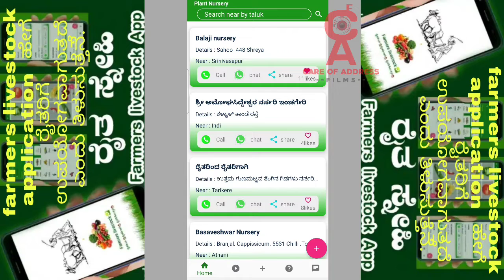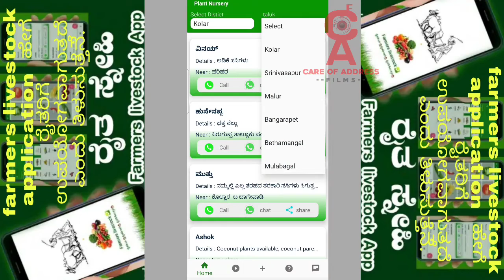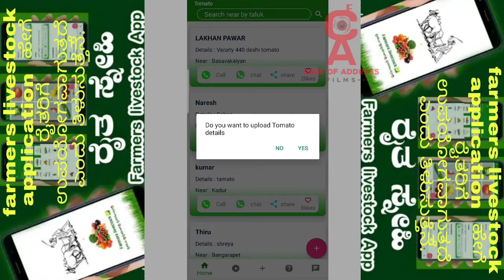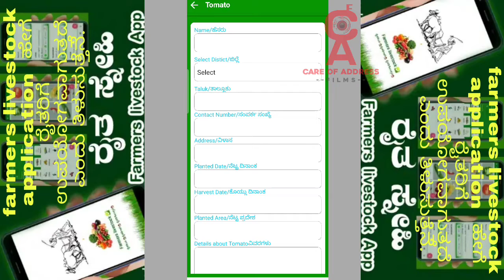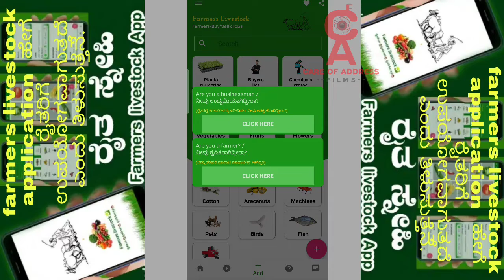Farmers Livestock Application ಹೇಗೆ ರೈತರಿಗೆ ಉಪಯೋಗವಾಗುತ್ತದೆ ಎಂದು ತಿಳುಸುತ್ತೆನೆ || Save commission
ಎಲ್ಲರಿಗೂ ನನ್ನ ನಮಸ್ಕಾರಗಳು

farmers livestock application  ಹೇಗೆ ರೈತರಿಗೆ ಉಪಯೋಗವಾಗುತ್ತದೆ ಎಂದು ತಿಳುಸುತ್ತೆನೆ

ಅಪ್ಲಿಕೇಷನ್ ಸ್ಟಾರ್ಟ್ ಮಾಡಿದಾಗ ಈ ಸ್ಕ್ರೀನ್ ಬರೆತ್ತದೆ  ನಂತರ application homepage ಕಾಣಿಸುತ್ತದೆ  ಇದರಲ್ಲಿ  ರೈತರಿಗೆ ಆಗುವ ಉಪಯೋಗಗಳನ್ನು ತಿಳಿಸುತ್ತೇನೆ
ಇಲ್ಲಿ ಕಾಣಿಸುವ plant nurseries ಕ್ಲಿಕ್ ಮಾಡಿ ಇದರಲ್ಲಿ ಕರ್ನಾಟಕದ ಎಲ್ಲಾ ಜಿಲ್ಲೆಗಳ nurseries details ಸಿಗುತ್ತದೆ  ಒಂದು  ಉಧಾರಣೆ  ತೋರಿಸುತ್ತೇನೆ  ಈ ರೀತಿ   ನರ್ಸರಿಯಾ ಯಲ್ಲಾ  ಡೀಟೇಲ್ಸ್  ಸಿಗುತದೆ ಇದರಲ್ಲಿ contact name, ಲಭ್ಯವಿರುವ ಸಸಿಗಳು ಮತ್ತು ವಿಳಾಸ, contact number ಇರುತ್ತದೆ   ಈ ವಿವರಗಳನ್ನು ನೋಡಿದ ನಂತರ ನೀವು ಆ nursery ಗೆ ನೇರವಾಗಿ ಕರೆ ಮಾಡಿ ನಿಮಗೆ ಬೇಕಾಗಿರುವ ಸಸಿಗಳನ್ನು ತೆಗೆದುಕೊಳ್ಳಬಹುದು ಇದೆ ರೀತಿ ನಿಮ್ಮ ಜಿಲ್ಲೆಯಲ್ಲಿ ಇರುವ nursey ಗಳನ್ನು ನೋಡುಬೇಕುಅಂಧರೆ  ಇಲ್ಲಿ ಮೇಲೆ ಕಾಣಿಸುವ search near by taluk click ಮಾಡಿ ನನ್ನ  ಒಂದು  ಉಧಾರಣೆ  ತೋರಿಸುತ್ತೇನೆ ನಮ್ಮ ಜಿಲ್ಲೆ ಕೋಲಾರ ಅನ್ನು select ಮಾಡುತ್ತಿದ್ದೇನೆ ನ೦ತರ ನಮ್ಮ taluk ಅನ್ನು kolar ಅನ್ನು select ಮಾಡಿದ್ದೇನೆ   ಈಗ ನಮ್ಮ ತಾಲ್ಲುಕಿನಲ್ಲಿ ಇರುವ ಎಲ್ಲಾ nursery details ಸಿಗುತ್ತದೆ ನೇರವಾಗಿ ಅವರಿಗೆ call ಮಾಡಿ ನನ್ನಗೆ  ಬೇಕಾಗಿರುವ ಸಸಿಗಳನ್ನು ತೆಗೆದುಕೊಳ್ಳಬಹುದು
ನಂತರ home page ನಲ್ಲಿ ಕಾಣುವ buyers list ಅನ್ನು click ಮಾಡಿ ನಿಮ್ಮ ಜಿಲ್ಲೆಯ ತರಕಾರಿ ಕೊಳ್ಳುವವರ ವಿವರಗಳು ಇಲ್ಲಿ ಇರುತ್ತದೆ
ಇದೆ ರೀತಿ chemical ಶಾಪ್ details ಸಿಗುತ್ತದೆ
 ಈಗ ನೀವು ಬೆಳೆ ಬೆಳೆ ಬೆಳುದ್ದು ಇದ್ಧರೆ ಅಂದರೆ ಅದನ್ನು upload ಮಾಡುವುದು ಹೇಗೆ ಎಂದು ತಿಳಿಸುತ್ತೇನೆ ಇಲ್ಲಿ vegetable, fruits, flowes,grains,species, ರೇಷ್ಮೆ, ಕಾಟನ್ ಯಲ್ಲಾ ಇದೇ ಮೊದಲಿಗೆ ನೀವು ಇದರಲ್ಲಿ ನಿಮ್ಮ ಬೆಳೆ category ಯಾವುದು ಎಂದು ಖಚಿತ ಪಡಿಸಿ click ಮಾಡಿ ಉಧಾರಣೆ   ಈಗ ನನ್ನ ಬಳಿ ಟೊಮೇಟೊ ಇದೆ ಅದಕ್ಕೆ ನಾನು vegetable click ಮಾಡುತ್ತೇನೆ ಇದರಲ್ಲಿ ಎಲ್ಲಾ ತರಕಾರಿ ಹೆಸರುಗಳು ಇವೆ ನಾನು ಟೊಮೇಟೊ select ಮಾಡಿಕೊಳುತಾಈದೇನೆ    ಇದರಲ್ಲಿ ತುಂಬಾ   ರೈತರು ತಮ್ಮ ಟೊಮೇಟೊ ಬೆಳೆಯ ಮಾಹಿತಿಯನ್ನು  ಅಪ್ಲೋಡ್ ಮಾಡಿರುವಧನು ನೋಡಬಹದ್ದು ಉಧಾರಣೆ  ಗೆ  Tiru ಎನ್ನುವ ರೈತರು upload ಮಾಡಿದ್ದಾರೆ ಅದನ್ನು click ಮಾಡುವ ಮುಖಾಂತರ ವಿವರಗಳನ್ನು ನೋಡಬಹುದು
ಈಗ ಅವರ ವಿವರಗಳಲ್ಲಿ ನೆಟ್ಟ ದಿನಾಂಕ, ಕೊಯ್ಲು ದಿನಾಂಕ ,ನೆಟ್ಟ ಪ್ರದೇಶ, ವಿವರಗಳು, ಬೆಲೆ, ತಾಲ್ಲೂಕು, ವಿಳಾಸ, phone number ಇದನ್ನು buyers ನೋಡಿ ನೇರವಾಗಿ ರೈತರಿಗೆ call button ಕ್ಲಿಕ್ ಮಾಡುವ ಮುಖಾಂತರ ಸಂಪರ್ಕಿಸುತ್ತಾರೆ, ಅಥವಾ ಚಾಟ್ share ಮಾಡಬಹುದು ಈಗ ನಾನು ಬೆಳೆದ ಟೊಮೇಟೊ ಬೆಳೆಯ ವಿವರಗಳನ್ನು upload ಮಾಡುತ್ತಿದ್ದೇನೆ ಮೊದಲು ಬಲ ಭಾಗದ ಕೆಳಗಡೆ ಕಾಣಿಸುವ ಕೆಂಪು color + button ಅನ್ನು click ಮಾಡಿ ಈಗ do you want to upload tomato details ಎಂದು ಕೇಳುತ್ತದೆ yes ಎಂದು ಕೊಡಿ ನಂತರ ನಿಮ್ಮ ಹೆಸರು ಟೈಪ್ ಮಾಡಿ, ಜಿಲ್ಲೆ select ಮಾಡಿ, ನಿಮ್ಮ ತಾಲೂಕು select ಮಾಡಿ, contact number, ವಿಳಾಸ, ನೀವು ನಿಮ್ಮ ಬೆಳೆ ನೆಟ್ಟ ದಿನಾಂಕ (ನಾಟಿ ಮಾಡಿದ ದಿನ),ಕೊಯ್ಲು ದಿನಾಂಕ, ನೆಟ್ಟ ಪ್ರದೇಶ, ವಿವರಗಳು, ಬೆಲೆ ಎಲ್ಲವನ್ನೂ ತಿಳಿಸಿ upload ಎಂದು ಕಾಣಿಸುವುದನ್ನು click ಮಾಡಿ  ನ೦ತರ ನೀವು upload ಮಾಡಿದ ವಿವರವನ್ನು ಆ ತರಕಾರಿಯ ವಿವರಗಳಲ್ಲಿ ನೋಡಬಹುದು ಆಗೇ ನೀವು ತಿದ್ದುಪಡಿಸಲು ಮತ್ತೆ ಅದನ್ನು click ಮಾಡಿ ತಿದ್ದುಪಡಿ ಮಾಡಿ upload ಮಾಡಿ
ನೀವು delete ಮಾಡಲು ಬಯಸಿದರೆ long press ಅದನ್ನು delete ಮಾಡಬಹುದು
ಮತ್ತೆ home page ನಲ್ಲಿ  ಕೆಳಗಡೆ video info option ಇದೆ ಇದರಲ್ಲಿ ರೈತರಿಗೆ ಉಪಯೋಗವಾಗುವ videos ಲಭ್ಯವಿದೆ
ದಿನನಿತ್ಯದ ಬೆಲೆಗಳನ್ನು ತಿಳಿದುಕೊಳ್ಳಲು rates option click ಮಾಡಿ ದಿನನಿತ್ಯದ ತರಕಾರಿ ಬೆಲೆಗಳನ್ನು ನೋಡಬಹುದು
ಮತ್ತೆ ಚಾಟ್ option ಇದೆ ಉಪಯೋಗಿಸಿಕೊಳ್ಳಿ
ನಿಮಗೆ doubts ಅಥವಾ ಅಪ್ಲೋಡ್ ಮಾಡುವಧರ  ವಿಚಾರವಾಗಿ  ತೊಂದರೆ ಇದ್ದರೆ home screen ನಲ್ಲಿ ಕಾಣಿಸುವ 3 lines ಮೇಲೆ click ಮಾಡಿ help ಇರುವ option ಅನ್ನು click ಮಾಡಿ call ಮಾಡಲು ಬಳಸುವವರು call symbol click ಮಾಡಿ, ಇದೆ ರೀತಿ WhatsApp, email ಮುಖಾಂತರ ನಮ್ಮನು ಸಂಪರ್ಕಿಸ ಬಹುದು
 ನಮ್ಮ ಉದ್ದೇಶ,ನಿಮ್ಮ ಎಲ್ಲಾ ತರಕಾರಿಗಳನ್ನು ನಿಮ್ಮ ಬೆಲೆಗೆ ಮಾರಾಟ ಮಾಡಿಸುವುದು ದಯವಿಟ್ಟು ಎಲ್ಲಾ ರೈತರು ಉಪಯೋಗ ಪಡೆದುಕೊಳ್ಳಿ ಹೆಚ್ಚಿನ ಮಾಹಿತಿಗಾಗಿ ನಮ್ಮ ಈ ನಂಬರ್ ಗೆ   dial ಮಾಡುವ ಮುಖಾಂತರ ನಮ್ಮನ್ನು ಸಂಪರ್ಕಿಸಿ